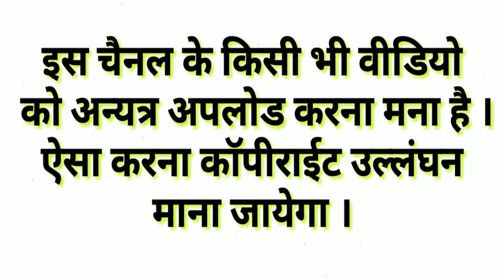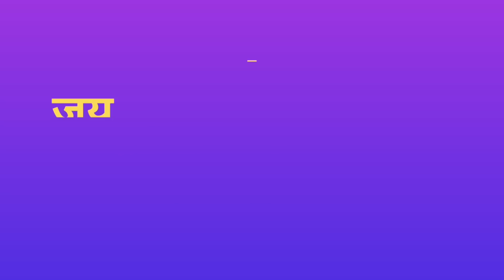chandan_mishra_comedy || gam_ghar_maithili_comedy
मैथिली के नंबर 1 कॉमेडी चैनल में चंदन मिश्रा अहाँ के स्वागत करैत अछि | धन्यवाद